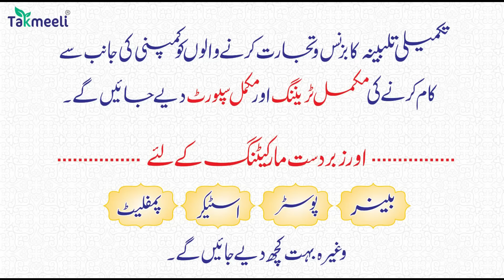फीफा वर्ल्ड कप क़तर का पूरी दुनिया क्यों हो रहा है चर्चा ! कतर ने क्या कमाल कर दिया ? fifa| worldcup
Part 03 Jinnat ki haqeeqat || Buri Nazar kya hoti hai aur Us ka ilaaj kya hai  ?